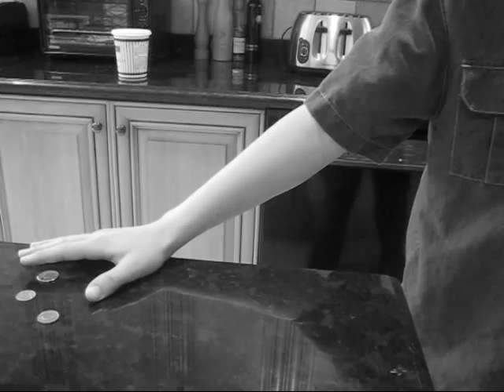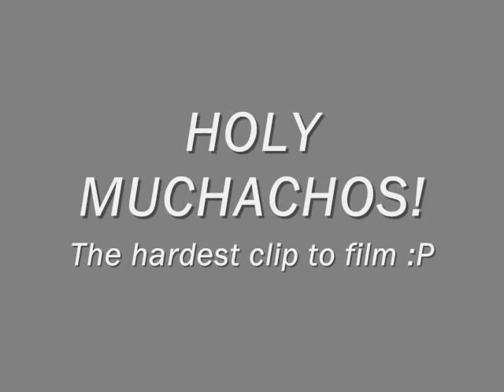The Mexican Showdown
Pablo asks Diablo for a loan, but doesn't pay him back. Enraged, Diablo challenges Pablo to a duel. Who will win?